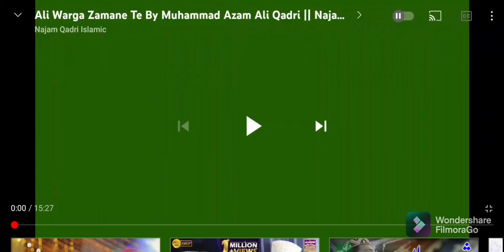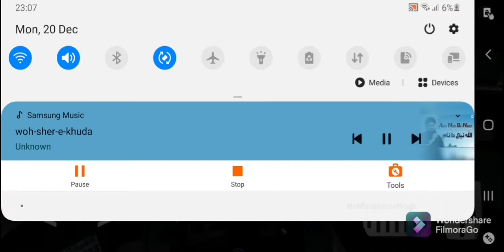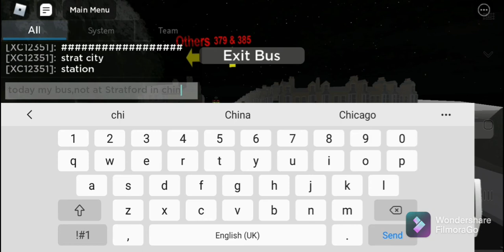379 Chingford Station to Yardley Lane